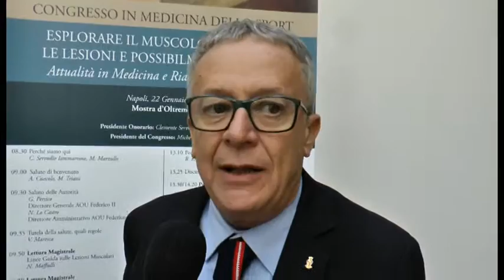Napoli - Medicina sportiva, convegno con il medico del Napoli Calcio (22.01.16)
- Napoli - Nel campo sportivo la medicina è divenuto oramai un aspetto strategico, in grado di fornire un contributo decisivo, in particolare nel calcio professionistico.

Alla Mostra d'Oltremare, le migliori personalità della Medicina dello sport, tra le quali il medico della squadra di calcio del Napoli, Alfonso De Nicola, da 30 anni nel mondo del calcio, medico dello sport e fisiatra, e professore associato della Temple University di Philadelphia, famoso anche per gli innovativi studi sulla genetica importanti ai fini della prevenzione di patologie muscolari in ambito sportivo.

De Nicola ha svelato i segreti del grande fenomeno legato alla squadra azzurra attraverso dati e statistiche, risultati da record che solo il Napoli può vantare in ambito internazionale: dieta sana, collaborazioni scientifiche con le università napoletane, avanguardia e prevenzione.

Presenti al convegno anche Giuliano Poser, esperto in materia di alimentazione declinata alle esigenze degli sportivi, nutrizionista di Lionel Messi, descritto spesso come la persona che gli ha cambiato la vita, e il presidente del congresso, Michele Marzullo. (22.01.16)